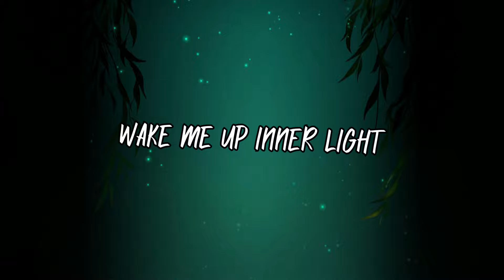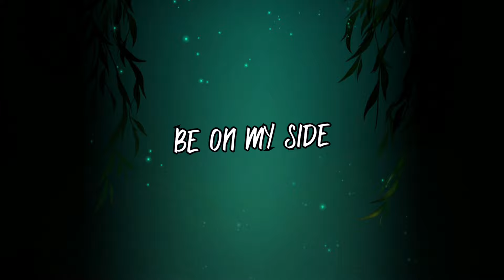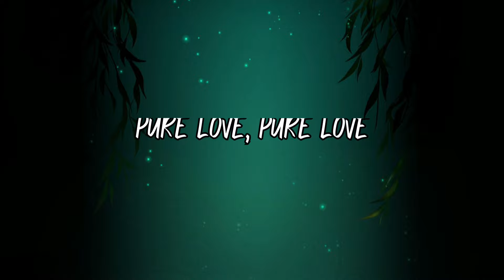Forest Song (Lyrics) [Mavka:The Forest Song]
Music Title: Forest Song (English Version)
Artist: Khrystyna Soloviy
Movie: Mavka: The Forest Song

My apologies, the music title is “Forest Song” and not “The Forest Song” in the video.